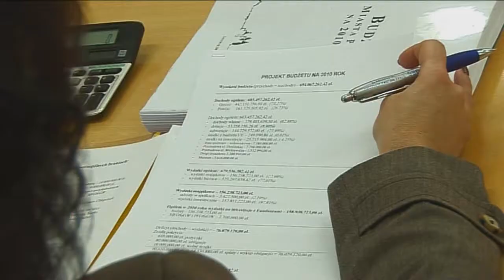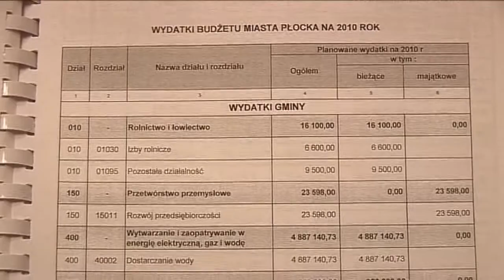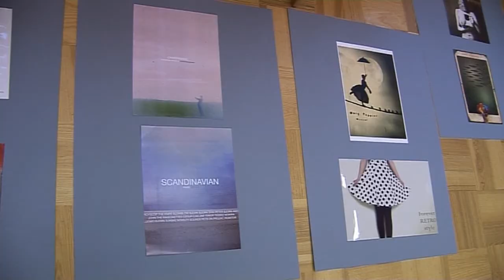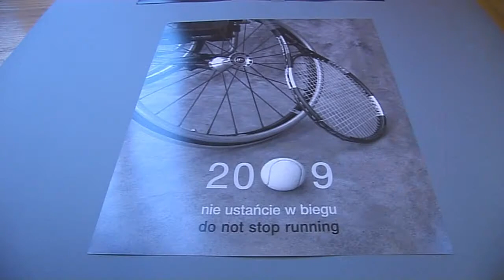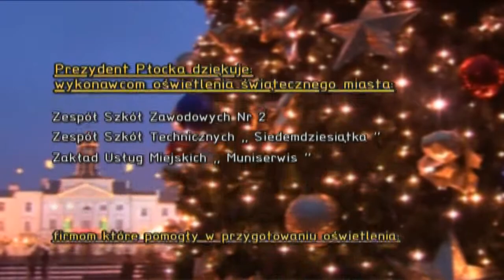Wieści Z Ratusza (336)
W aktualnym wydaniu:
- sympozjum naukowa "Szkoła dla rodziców"
- nowe alejki na Wzgórzu Tumskim
- piętnaste Biennale Fotograficzne